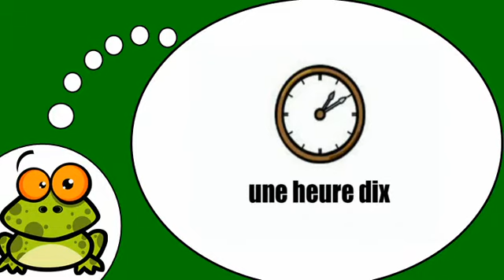Ucam Francuski # L'heure = Vol1